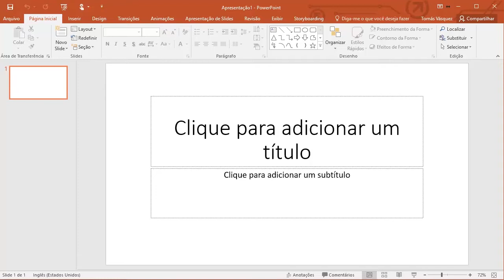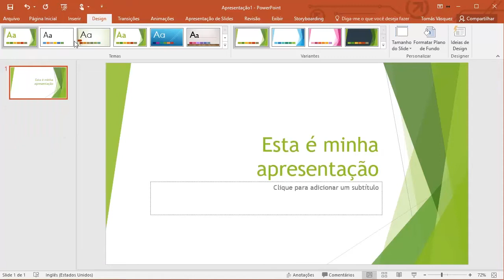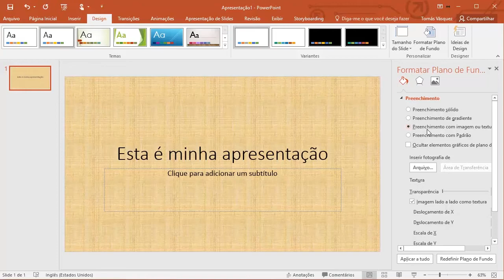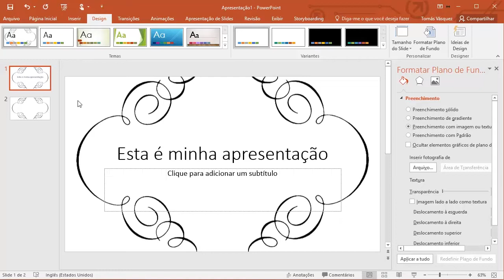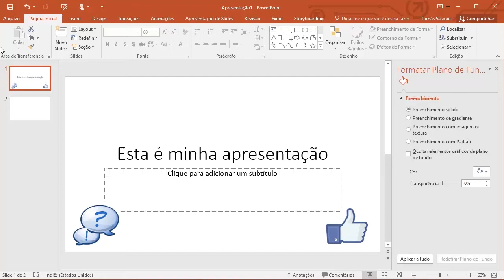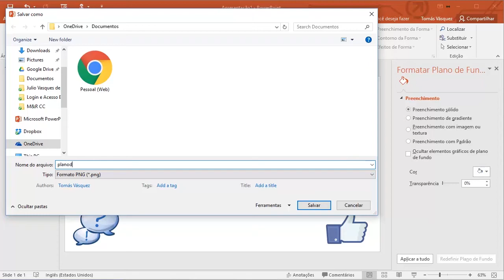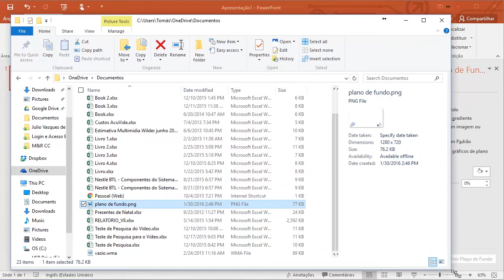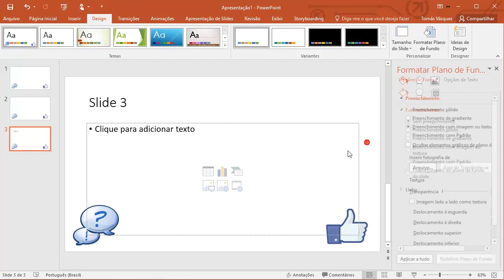Criar e aplicar um Plano de Fundo no PowerPoint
Saindo um pouco da zona do conforto, hoje compartilho com vocês uma dica de PowerPoint. Espero que gostem!

Acesse também

Aqui também!